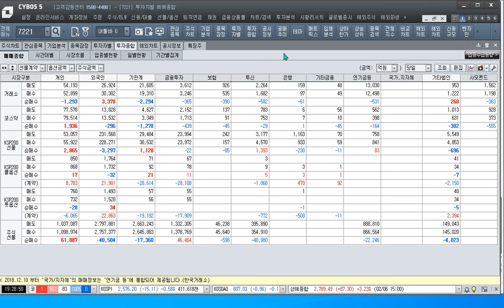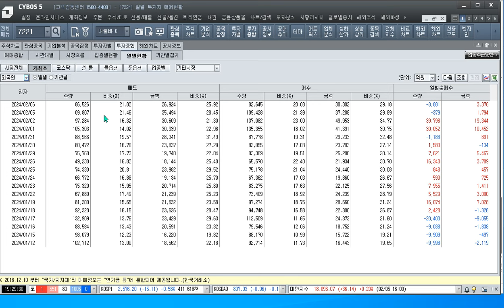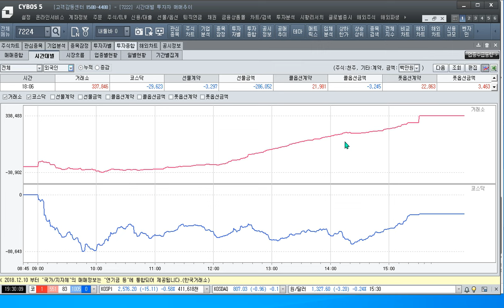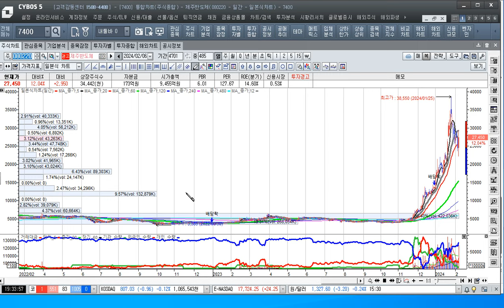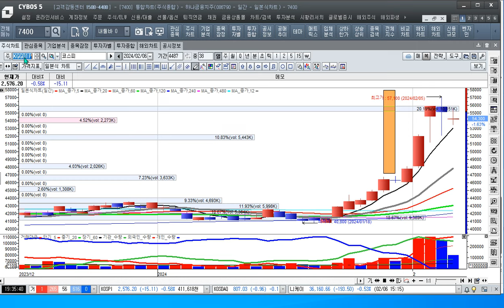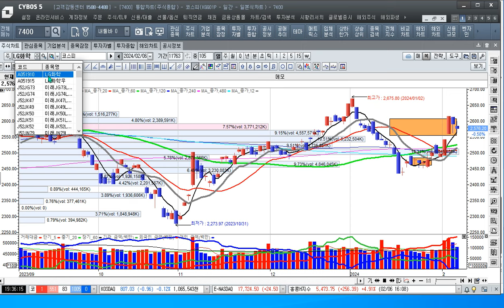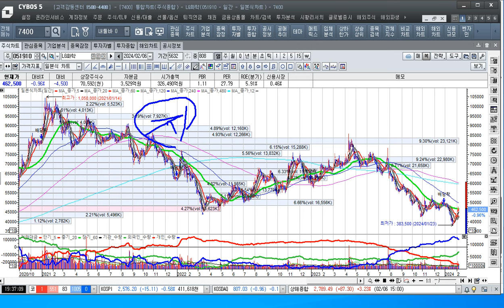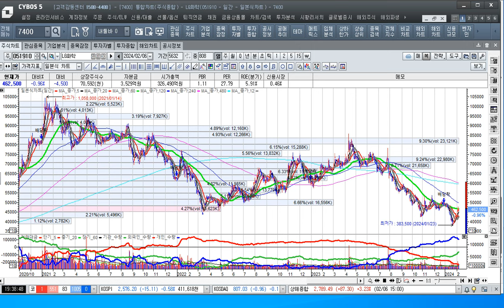[주식투자]이차전지 조정이 아직 끝나지 않아 신규 매수는 아직이다[2024.2.6]